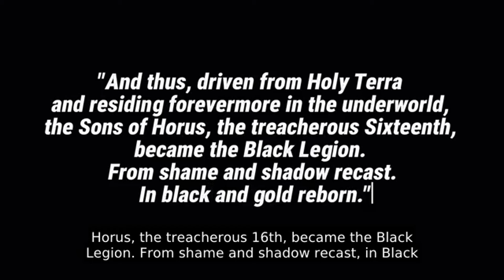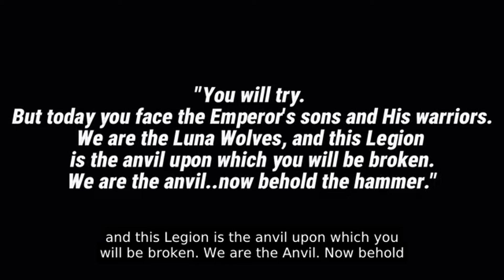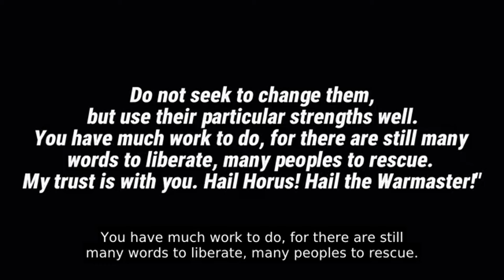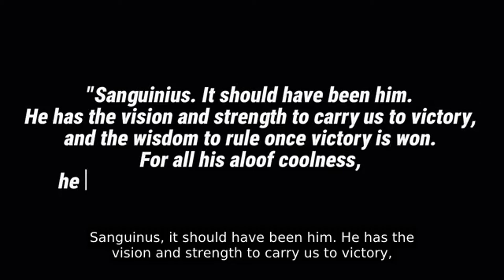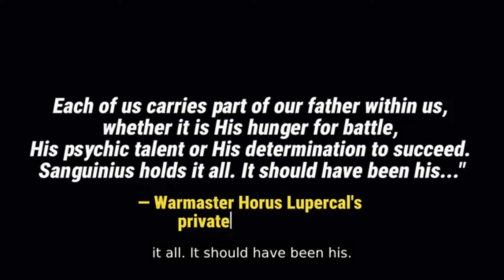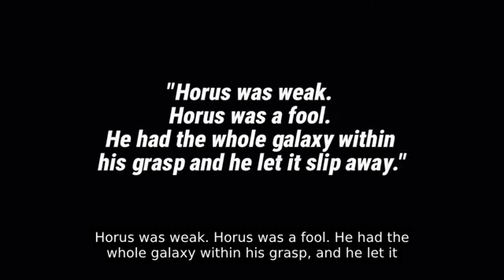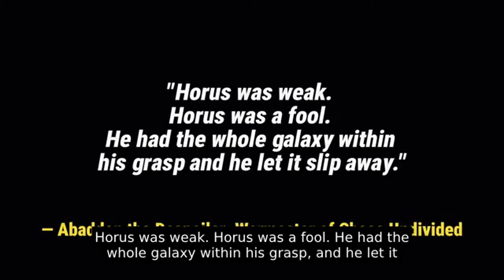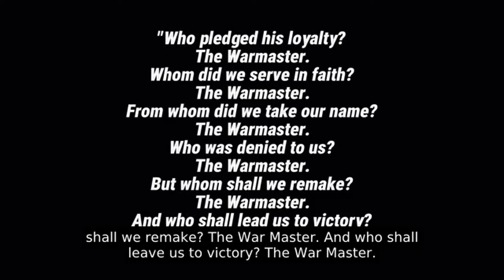W40k Lore - Black Legion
Wanna help out this old geezer? How about buyin' a cuppa?

The Black Legion, formerly known as the Sons of Horus and before that as the Luna Wolves, is a traitor legion of Chaos Space Marines. Renowned for their treachery and infamy, the Black Legion's name echoes as a curse throughout the galaxy. Their story is one of ambition, betrayal, and the relentless pursuit of power under the banner of Chaos Undivided.

The Black Legion stands as a testament to the enduring threat posed by Chaos. From their origins as the Emperor's favored sons to their current status as the preeminent Chaos legion, the Black Legion's history is a saga of ambition, betrayal, and relentless warfare. Led by Abaddon the Despoiler, they continue to wage the Long War, seeking to fulfill Horus's dark legacy and bring about the fall of the Imperium. The Black Legion's story is a central chapter in the epic narrative of Warhammer 40,000, embodying the eternal struggle between order and chaos.